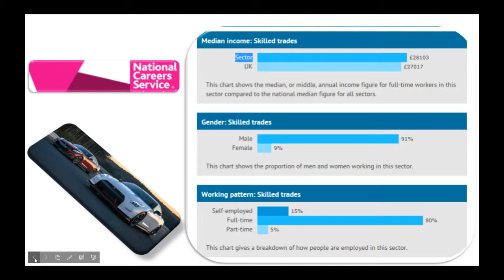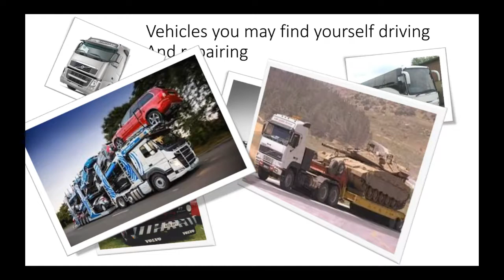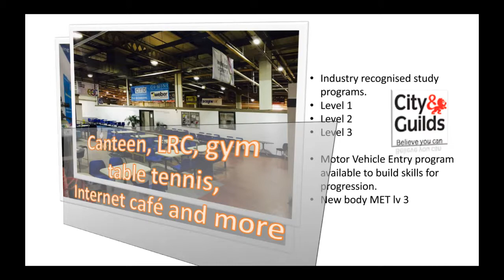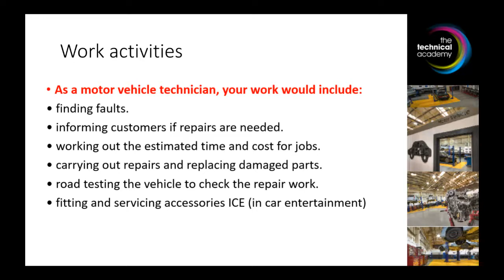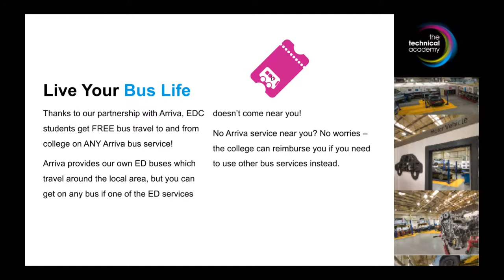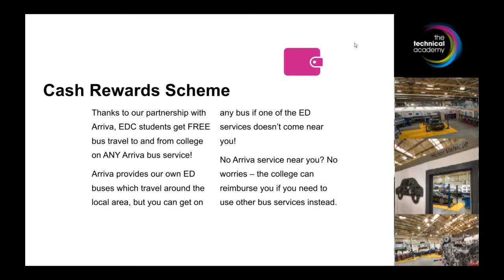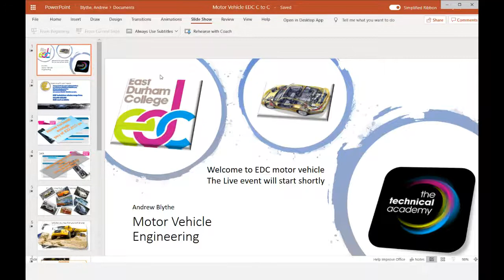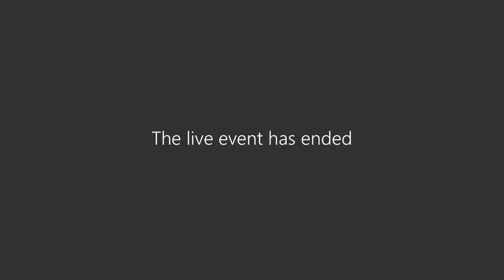Studying Motor Vehicle at East Durham College, Technical Academy - Virtual Open Day Presentation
With a motor vehicle course at East Durham College, you can learn the fundamentals behind vehicle maintenance, with the aim of preparing you for direct entry into employment, either as a full-time mechanic, or mechanical apprentice.